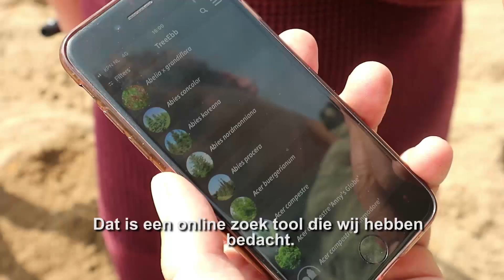Productieassistenten op bomenles - Eigen Huis & Tuin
Onze productieassistenten gaan een dagje langs bij boomkwekerij Ebben. Daar krijgen zij bomenles.